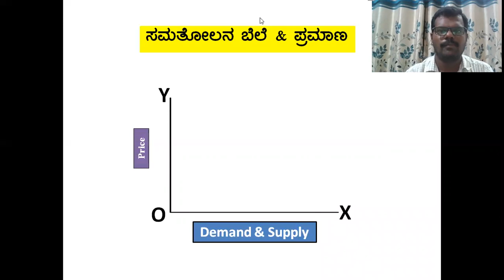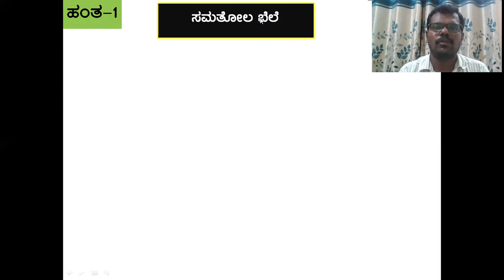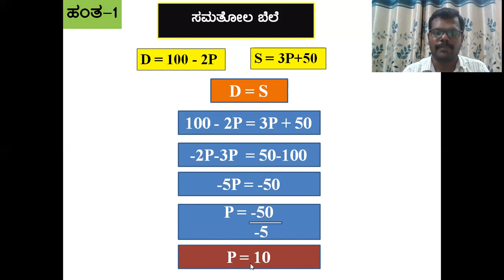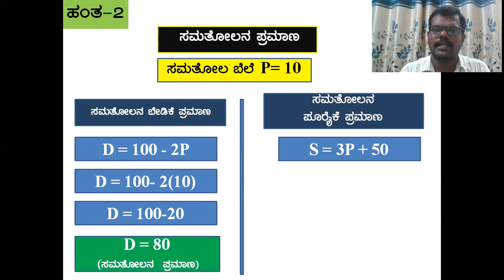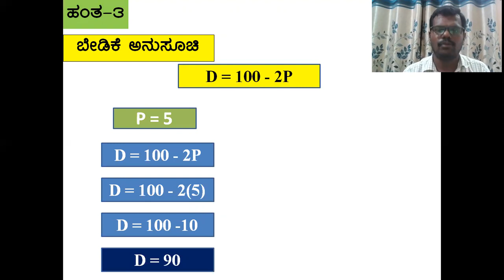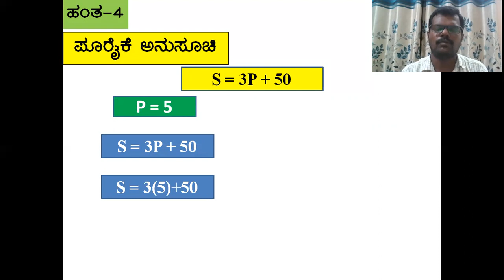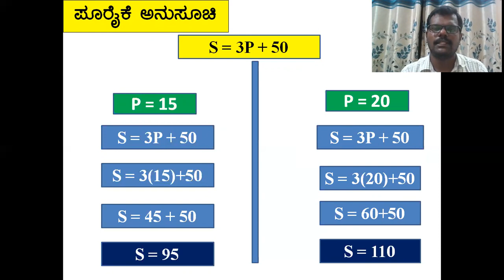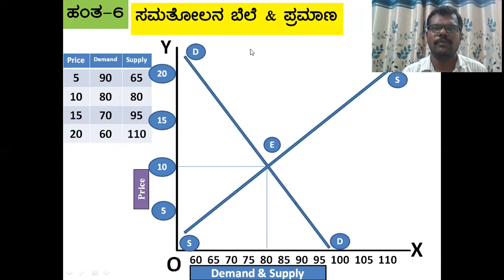Equilibrium price & quantity | Dhasharatha KT | in Kannada Video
1. Demand Function Construction through simultaneous Equations.

2. Demand Function Construction through Two Point Method

3. Supply Function Construction through simultaneous Equations.

4.Supply Function Construction through Two Point Method